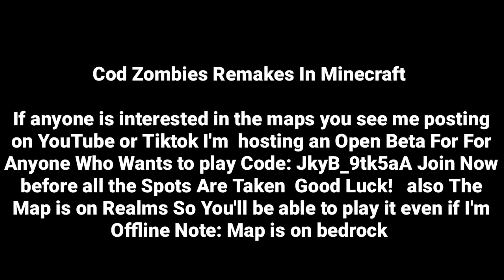Open beta Minecraft COD Zombies map